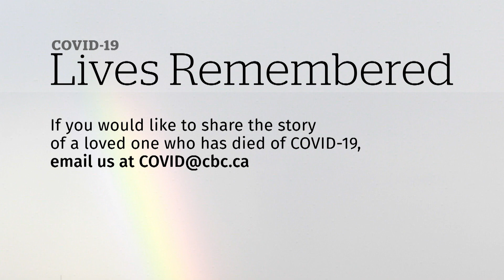George Dimitroff had a passion for travel, photography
Leah Salvage lost her father, George Dimitroff, to COVID-19 on April 12.